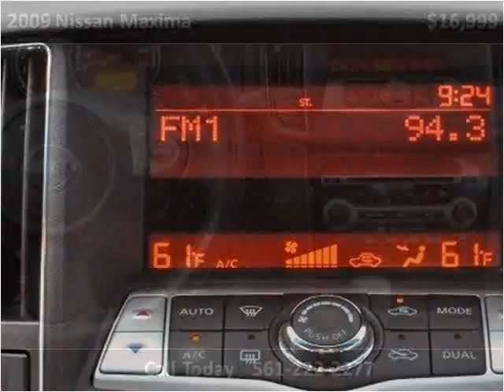2009 Nissan Maxima Used Cars Lake Worth FL